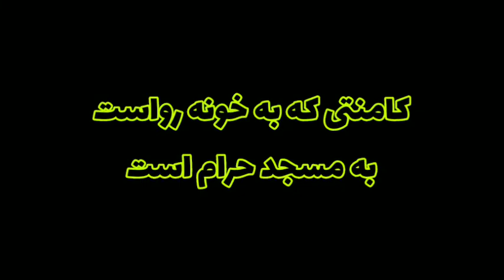توضیحات الهام چرخنده درباره فیلم لو رفته اش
به خبری که هم اکنون به شست ام رسید توجه کنید 😁

حاشیه جدید الهام چرخنده.
الهام چرخنده سلام فرمانده.
سلام فرمانده الهام چرخنده.
دابسمش الهام چرخنده با سلام فرمانده.
حرف های الهام چرخنده راجب فیلم لو رفته اش.
ادا و اطفار های الهام چرخنده هنگام آهنگ خوندن.
صحبت های الهام چرخنده در مورد فیلم لو رفته اش.
عشوه های الهام چرخنده هنگام خواندن سلام فرمانده.
فیلم عشوه های الهام چرخنده هنگام خوندن آهنگ سلام فرمانده

همه ی این اخبار رو با دیدن این ویدئو ی سمی میشنوین.😉

پس لطفا ما رو دنبال کنید تا اخبار بعدی رو از دست ندین.🙏🙏

راستی اگه دوست داشتین کانال تلگرام مون رو هم دنبال کنید.

لطفا اگه از این ویدئو خوشتون اومد،
ویدئو رو لایک کنید،
کانال رو سابسکرایب کنید،
و ما رو به دوستان تون معرفی کنید.